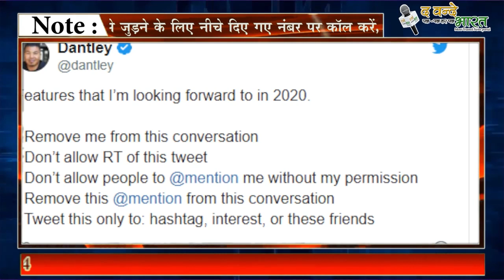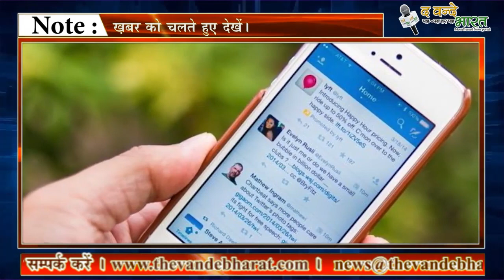Twitter हो जायेगा बंद ? THE VANDE BHARAT NEWS